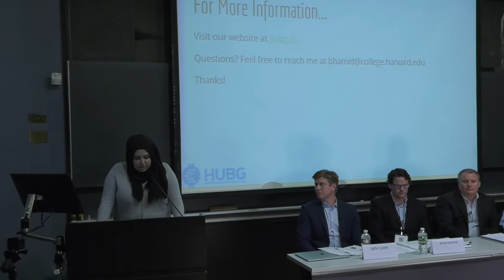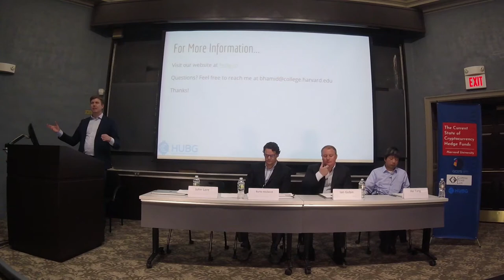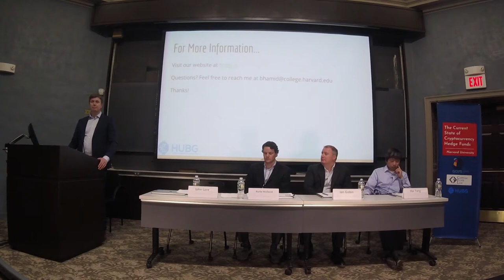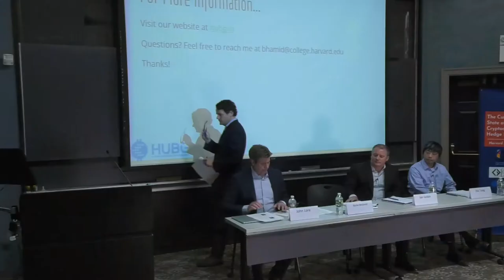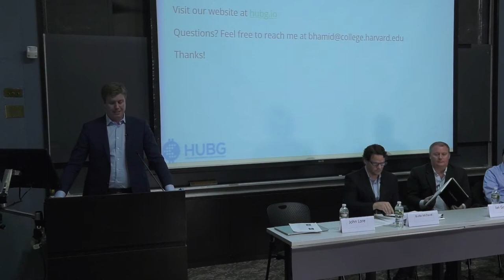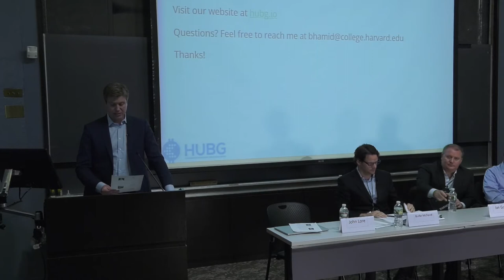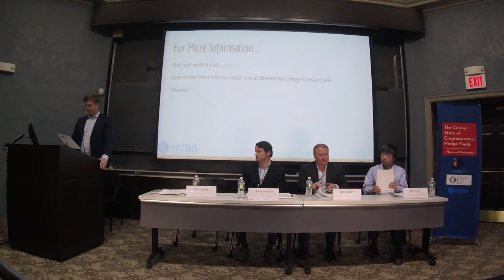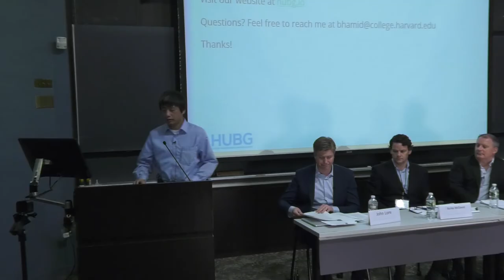The Current State of Cryptocurrency Hedge Funds Part 1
Aired April 21st, 2018 at Harvard University's Yenching Library.
The webinar featured a question-and-answer approach to navigating the current state of cryptocurrency hedge funds and highlights information provided by various service providers, fund managers, and exchanges.
Part 1 dealt with Structuring a Cryptocurrency Hedge Fund